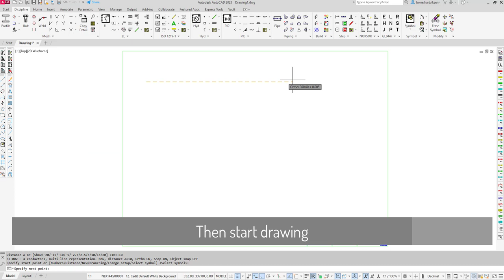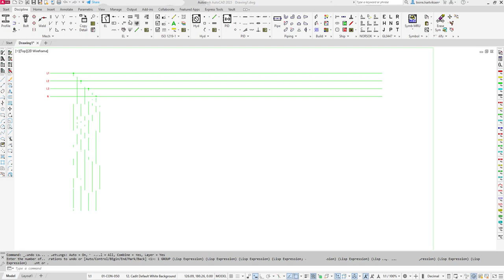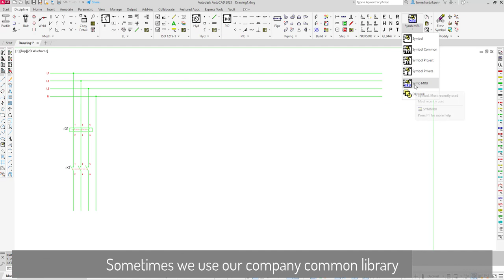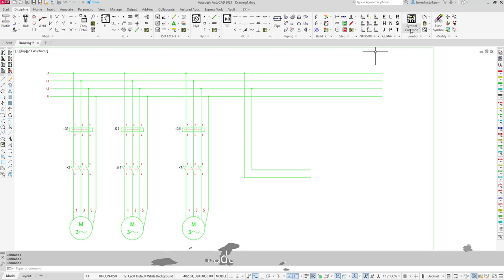Sovelia AutoCAD Electric Schematics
In this short introduction to Sovelia AutoCad Electric Schematics functionality, you will see how to add Component symbols from the Sovelia AutoCAD libraries, search, browse or use our last used components, add metadata if needed, and how to add symbols from the recently used menu.